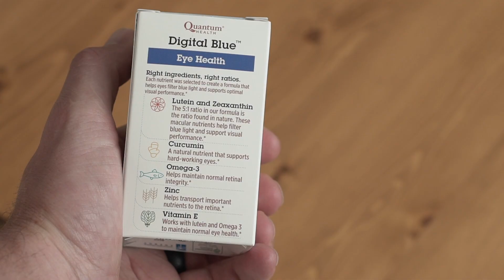Digital Blue Helps Optimize Visual Processing Speed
Your ability to read an eye chart is just one aspect of eye health.  Learn from Dr. Jim Stringham, the formulator of Digital Blue, why visual processing speed is important, and how the nutrients in Digital Blue can help to optimize visual processing speed.
I'm Dr. Jim Stringham. Over the last 20 years, I've studied the effects of nutrition on visual health and visual performance.

Typically, when we think of visual performance, we think of visual acuity. That's the standard eye chart that everybody looks at the eye doctor. But really one of the most important aspects is visual processing speed. The nutrients in digital blue have been found in our lab and others to promote healthy visual processing speed.

To the competitive athlete, speed is everything that feeds into reaction time, decision-making. Think about it in terms of the baseball player who's trying to hit a 95-mile-an-hour fastball. You're going to gain reaction times if you actually see the ball sooner, perhaps even see the spin of the ball out of the pitcher’s hand. Ultimately, it could mean the difference between winning and losing.